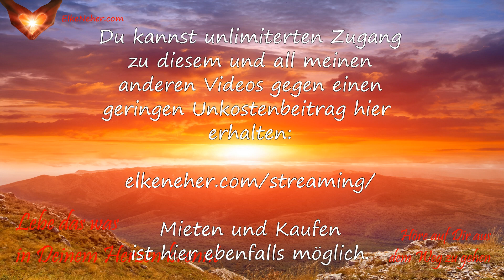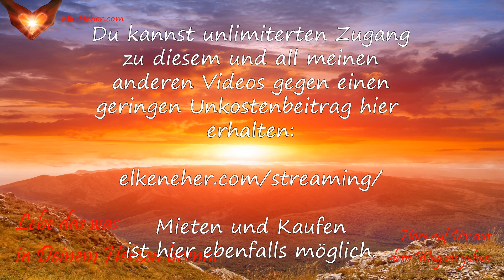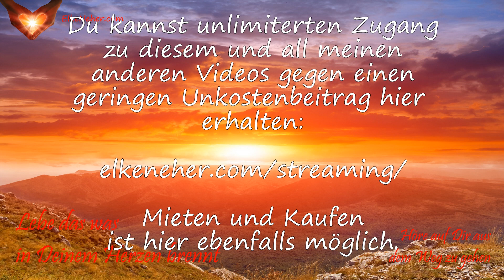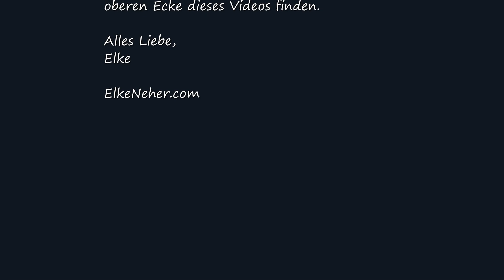Höre damit auf vor dir selber wegzulaufen (deinem wahren Selbst)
Dies ist die Demo Version von 'Höre damit auf vor dir selber wegzulaufen (deinem wahren Selbst)'

Die ungekürzte Version Dieses Recording wurde erstellt um dich dabei zu unterstützen damit
aufzuhören vor dir selber wegzulaufen (deinem wahren Selbst).

Alles Liebe,
Elke

Heilung durch Frequenzen ist eine energetisch basierte Heilungsmethode. Dieses Recording soll nicht dazu benutzt werden, medizinische Schäden zu diagnostizieren, behandeln oder zu verhüten, sowohl in psychischer als auch in physischer Hinsicht, noch soll es die Suche nach ärztlicher Hilfe ersetzen.

In juristischer Hinsicht betone ich, dass das Video reinen Unterhaltungszwecken dient.

Ich bin kein Psychologe, Arzt oder Heilpraktiker. Ich rate jedem dringend, bei gesundheitlichen Problemen ärztliche Hilfe zu suchen. Alle Bestandteile des Videos sind in Gutem Glauben gepostet worden. Für Vollständigkeit, Effektivität, Gültigkeit und Richtigkeit kann nicht garantiert werden, wie bei anderen Publikationen auch.

Elke Neher übernimmt keinerlei Haftung oder Verantwortung für den Gebrauch oder Missbrauch des zur Verfügung gestellten Materials.